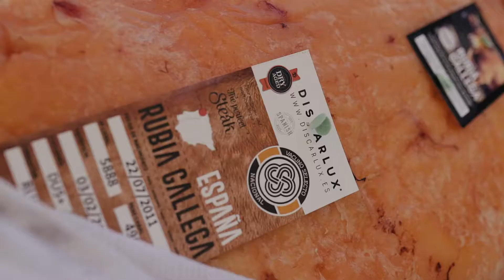Alfonso Mira ✅ Gastro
Mejor Restaurante Cocina Autóctona Provincia de Alicante 2015/16
Mejor Restaurante de Celebración Urbano, de la Comunidad Valenciana. Y Recomendación Oro con el 98% de votos positivos de nuestras parejas.

Nuestra cocina, que la definimos como “Cocina de Armonía”, entre el origen, la tradición, la tierra y la raíz de nuestro saber hacer trasmitido de generación en generación con los nuevos retos, la actualidad, la formación constante y la búsqueda de la mejora continua.

Los productos D.O. Alicante son parte esencial de las creaciones de Alfonso Mira y en esta nueva etapa las combina magistralmente con los mejores productos de temporada para sorprender a los paladares más exigentes.